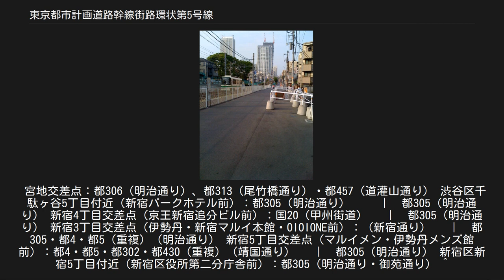東京都市計画道路幹線街路環状第5号線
雑司が谷付近の計画地 東京都市計画道路幹線街路環状第5号線（とうきょうとしけいかくどうろかんせんがいろかんじょうだい5ごうせん）は、東京都港区南麻布から北区滝野川に至る環状第5の1号線（環5ノ1）、および北区王子から荒川区荒川に至る環状第5の2号線（環5ノ2）からなる都市計画道路である。
 大部分が明治通りと重複するが、池袋や新宿の繁華街をバイパスする部分（どちらも一部未開通）が異なる（開通後に「明治通り」の名前が冠されるかどうかは不明で、一部開通している部分の中にはすでに「御苑通り」の通称がつけられている箇所もある）。
また、環5ノ2のうち北区王子の王子3丁目交差点から北区豊島の溝田橋交差点の区間は明治通りから外れている。
環5ノ1には支線1～支線3があるが、環5ノ1支1は新宿駅の東側にアクセスする道路で、明治通りと重複する。
 環5ノ1（Google マップ（支1、明治通りを含む）） 環5ノ1支1 環5ノ2（Google マップ） 雑司が谷 現在雑司が谷地区の建設が行われている。
開通により池袋駅前の明治通りの交通が大幅に転換され、混雑緩和に貢献すると予想されている。
地上の都電荒川線と地下の副都心線の間（千登世橋）道路トンネルを建設している。
そのため都電荒川線の移設など大掛かりな工事が行われている。
 新宿御苑 2005年に平面4車線だった都市計画を変更しトンネルと地平の2層構造に変更された。
2010年に着手し、2020年前の開通に向け現在建設中。
 路線名は略称で表す（国道x号→国x、都道yyy号○○△△線→都yyy） 天現寺交差点：都416（明治通り）、都418（外苑西通り） 　｜　明治通りを参照。
 渋谷区千駄ヶ谷5丁目付近（新宿パークホテル前）：都305（明治通り） 　｜　未開通（新宿区の建設中・計画中の道路を参照） 新宿区新宿2丁目付近（都立新宿高校前）：国20（甲州街道） 　｜　都305（御苑通り） 新宿2丁目交差点：（新宿通り） 　｜　都305（御苑通り） 新宿5丁目東交差点：都302・都430（重複）（靖国通り） 　｜　都305（御苑通り） 新宿区新宿5丁目付近（新宿区役所第二分庁舎前）：都305 　｜　明治通りを参照。
 高戸橋交差点：都8支（新目白通り） 　｜　都305（明治通り） 豊島区高田2丁目付近（目白通り立体交差下）：都305（明治通り） 　｜　未開通　※事業中 2019年度開通予定  豊島区雑司が谷2丁目付近（鬼子母神前停留場南）：都8（目白通り） 　｜　未開通　※事業中 2019年度開通予定 東池袋交差点：都435（グリーン大通り） 　｜　都435 池袋六ツ又交差点：都305（明治通り）・国254（春日通り・川越街道） 　｜　明治通りを参照。
 飛鳥山交差点：都455（本郷通り・明治通り）・国122（明治通り） 王子3丁目交差点：国122（北本通り） 　｜　都306 溝田橋交差点：都307（西側のみ明治通り） 　｜　明治通りを参照。
宮地交差点：都306（明治通り）、都313（尾竹橋通り）・都457（道灌山通り） 渋谷区千駄ヶ谷5丁目付近（新宿パークホテル前）：都305（明治通り） 　　｜　都305（明治通り） 新宿4丁目交差点（京王新宿追分ビル前）：国20（甲州街道） 　｜　都305（明治通り） 新宿3丁目交差点（伊勢丹・新宿マルイ本館・OIOIONE前）：（新宿通り） 　｜　都305・都4・都5（重複）（明治通り） 新宿5丁目交差点（マルイメン・伊勢丹メンズ館前）：都4・都5・都302・都430（重複）（靖国通り） 　｜　都305（明治通り） 新宿区新宿5丁目付近（新宿区役所第二分庁舎前）：都305（明治通り・御苑通り） ^